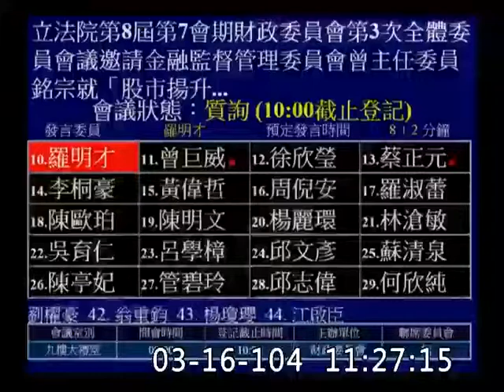羅明才-委員會質詢-20150316_jx23585858